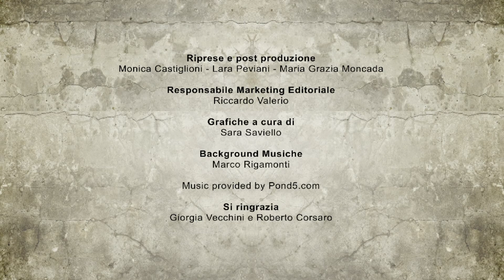FINAL FANTASY XV – PS4, XBOX ONE – VIDEO ANTEPRIMA ITA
Final Fantasy XV è il nuovo RPG di Square Enix.
Appartenente ad una saga che ha fatto la storia dei giochi di ruolo di marca giapponese, Final Fantasy XV punta fortemente ad un rinnovamento del brand e della formula di base.
La mastodontica area di gioco, la regione di Duscae, diventa liberamente esplorabile; il sistema di combattimento particolarmente attivo.
Tecnicamente Final fantasy XV deve ancora mostrare il meglio di sé; le migliorie che il team apporterà da qui all’uscita sono già evidenti; nulla è stato dichiarato sul fronte skill tree e progressione, sebbene quanto mostrato finora appaia decisamente confortante.
In attesa della data di uscita ufficiale, l’approdo di Final Fantasy XV è prevista su PS4 e Xbox One.